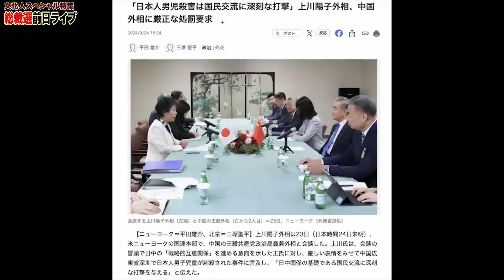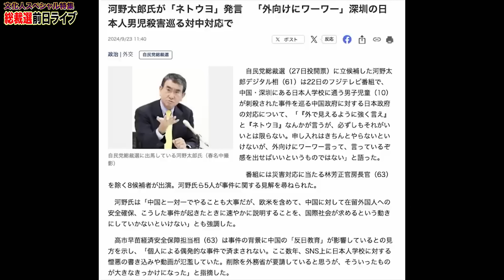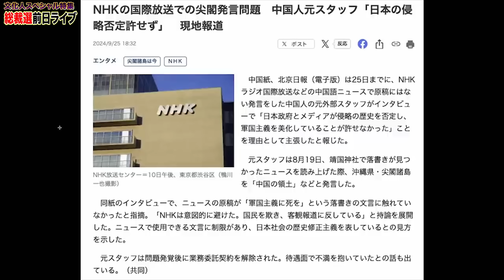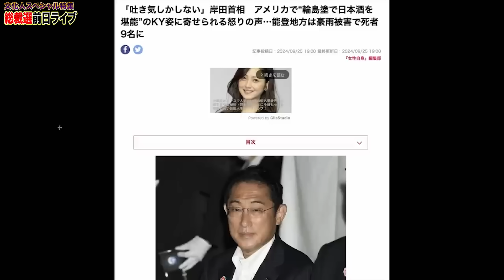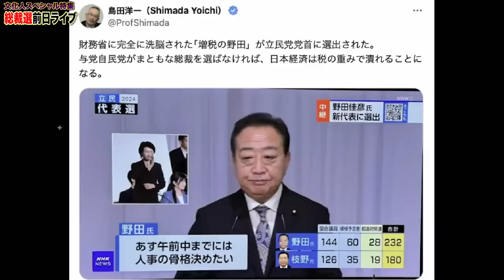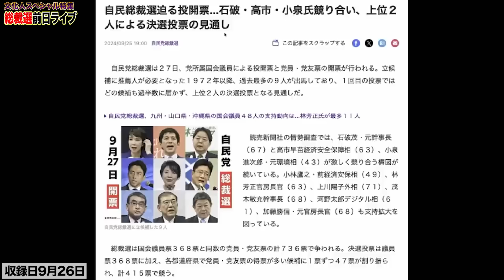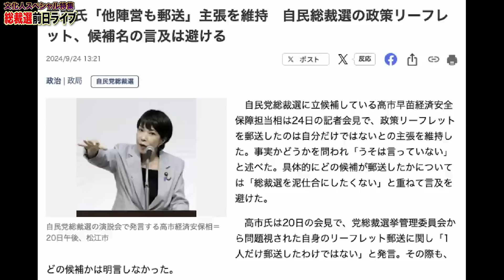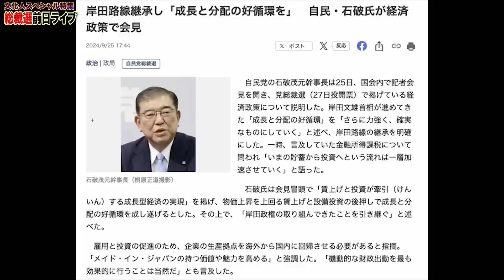【河野の異常性】ブロック太郎が浸透...中国との距離感が「異常」。小泉進次郎は決別明言するが動向すら矛盾生じて落胆感【文化人スペシャル特集】河野太郎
特集された番組
山口インテリジェンスアイ 9/25
文化人デジタル瓦版 9/25

長尾たかしさん国政復帰への応援活動（2024〜2025年）

【お知らせ】
①【ダイヤモンドクラブ】とは、様々な動画や配信がご視聴可能！
　「YouTube有料コンテンツ」や「独自配信コンテンツ」がご視聴可能です！
　【文化人独自取材】安倍元総理銃撃事件ドキュメンタリー映像も視聴可能

②【YouTubeメンバーシップ会員】のご登録
　一般公開ライブの続き、一般配信ができない動画をライブ配信

③スタジオ観覧チケット一覧。銀座スタジオで生ライブをドリンク飲みながら！

加賀・島田が斬る！ニュース日本の夜明け